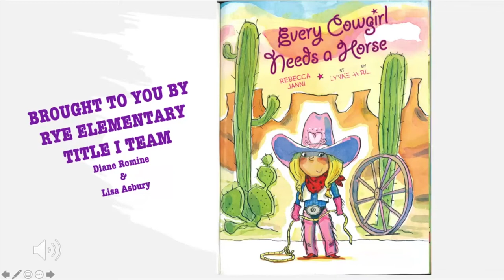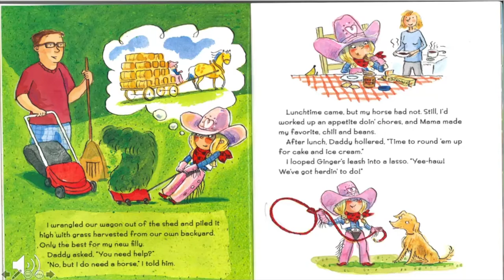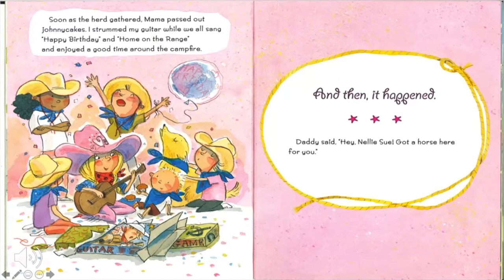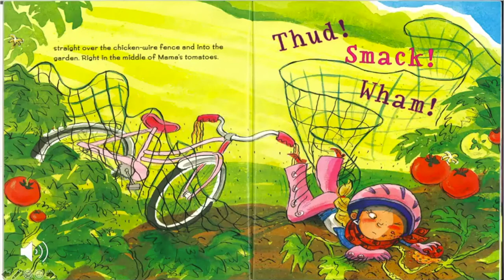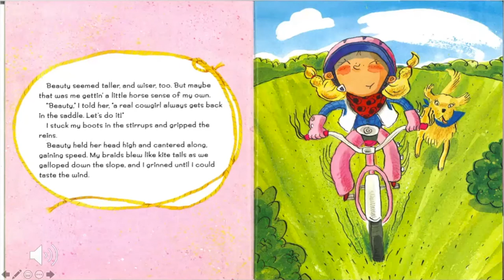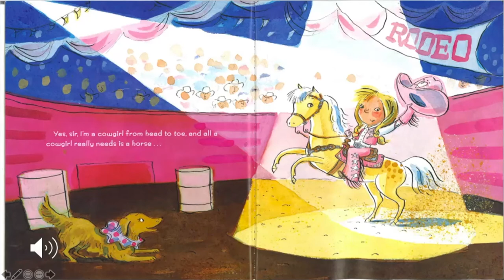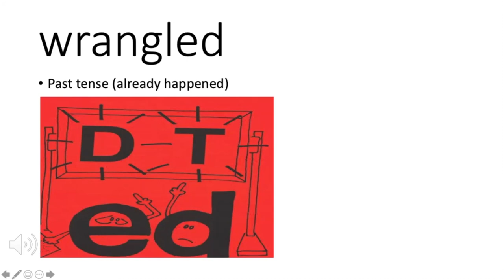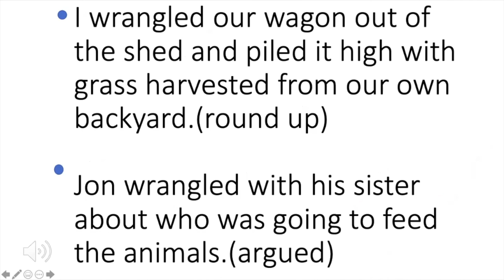Step 1 Every Cowgirl Needs a Horse